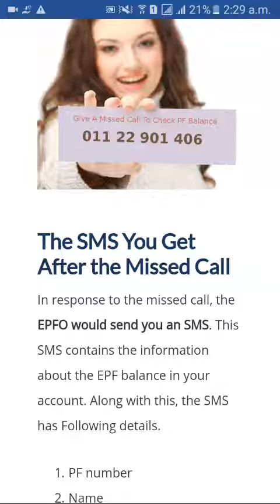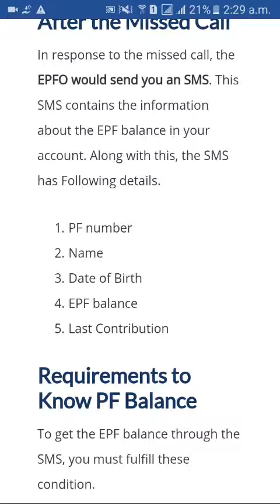EPF बैलेंस चेक करें 5 सेकंड में!!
To get the EPF balance through the SMS, you must fulfill these condition. Your correct mobile number should be given at UAN portal. If not change the mobile number first. You should callfrom the same mobile number which is given at UAN portal.

Customers who want to know their total PF balance can just give a missed call on from their registered mobile numbers.